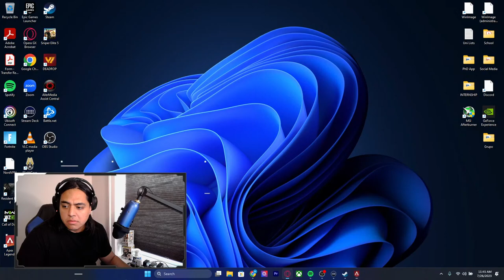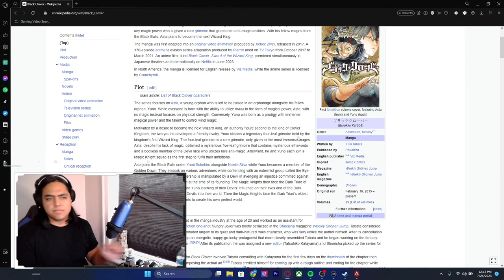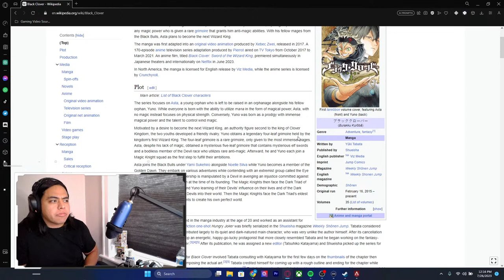🔴LIVE - BURRITO - MULTISTREAM TEST / APEX LEGENDS - HOLLOW KNIGHT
Commands: !socials !tts

Thanks for the support lately, cannot thank you all enough! and thanks for stopping by!

PC SPECS FOR THOSE INTERESTED:
MSI
11th Gen Intel(R) Core(TM) i7-11800H @ 2.30GHz (16 CPUs), ~2.3GHz
16384MB RAM
DirectX Version: DirectX 12
RTX 3070

Thanks!